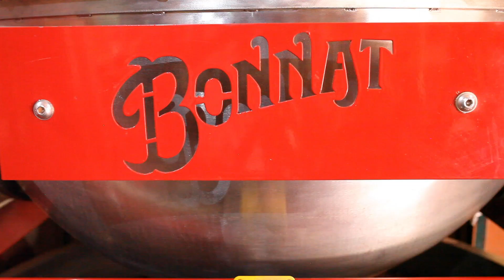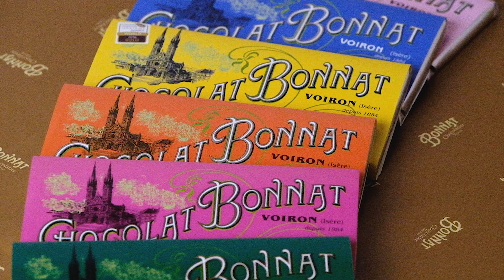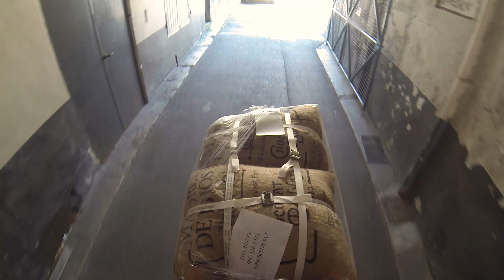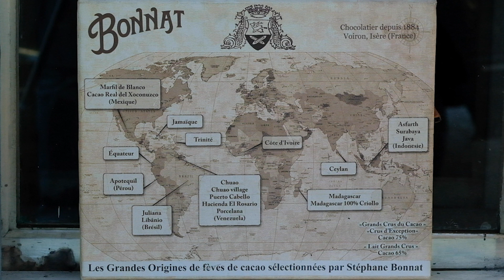Small forklifts | Mariotti chez Bonnat - France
A visit to the Bonnat company, which has been manufacturing chocolate since 1884 and which has solved many of its problems of space and logistics thanks to the compactness, versatility and manageability of one of the small Mariotti forklifts, in this case it is a Mycros 13 FWD.

Una visita presso l'azienda Bonnat, che fabbrica cioccolato dal 1884 e che ha risolto molti dei suoi problemi di spazi e logistica grazie alla compattezza, la versatilità e la maneggevolezza di uno dei piccoli carrelli elevatori Mariotti, in questo caso si tratta di un Mycros 13 FWD.